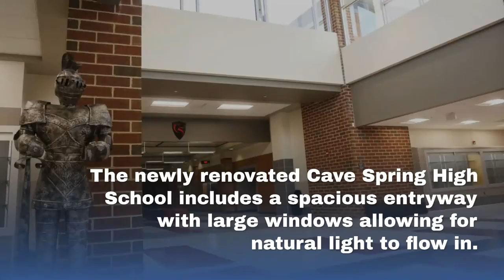Video: Cave Spring High School gets a fresh look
Photos by Heather Rousseau | The Roanoke Times